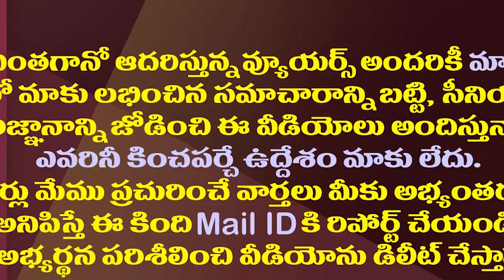ఎవరీ లక్ష్మీ నారాయణ?ఆంధ్రజ్యోతి ఆర్కేతో సంబంధమేంటి?| AP CID Raids On Retd IAs Lakshmi Narayana House